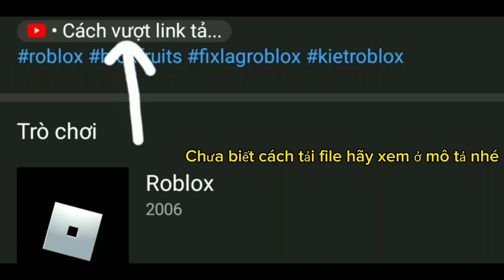Roblox Lite | Fix Lag Roblox Lite Đồ Họa Chế Độ Nhanh Cho Máy Yếu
📱Thiết bị: Oppo a71(2017)

Chip: Qualcomm SDM 450 Lõi tám

by mr caso